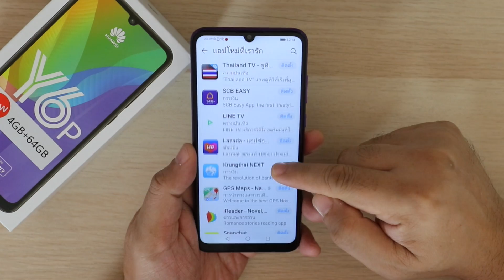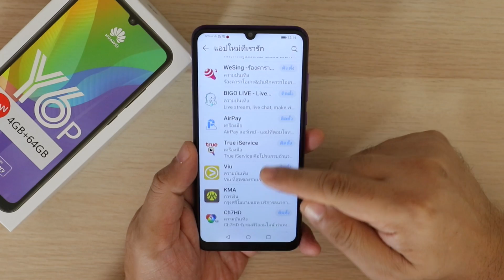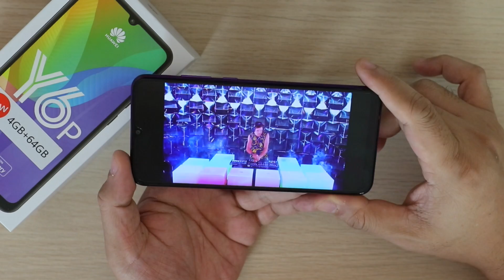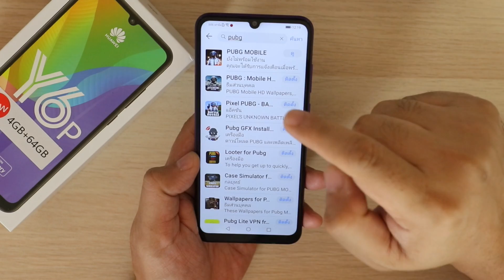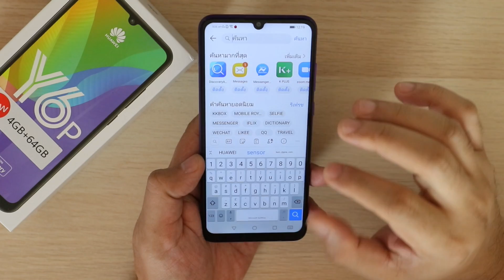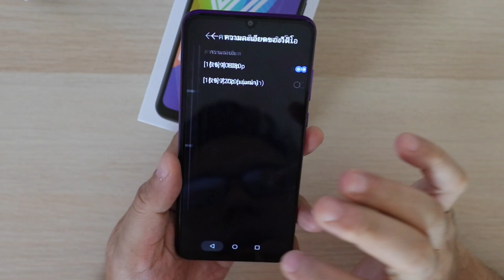รีวิว Huawei Y6P น่าซื้อไหมในวันที่ไม่มี Google?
มือถือเสปคดี Ram 4 Rom 64 ราคา 3,999 บาท